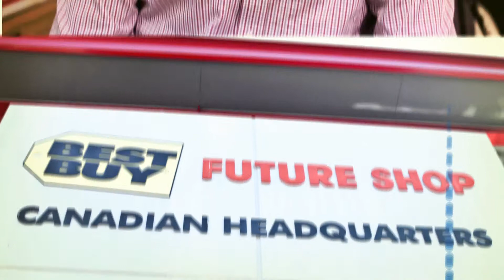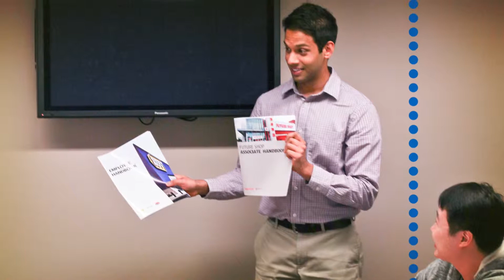Nilesh Bhagat - Finalist for 2013 Rising Star Award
Nilesh Bhagat was a finalist for BC HRMA's 2013 Rising Star Award